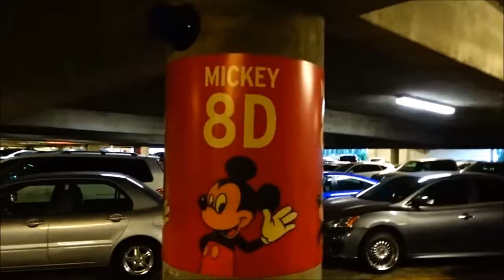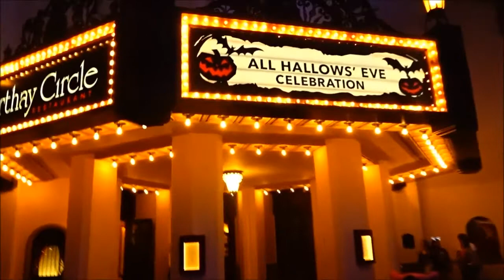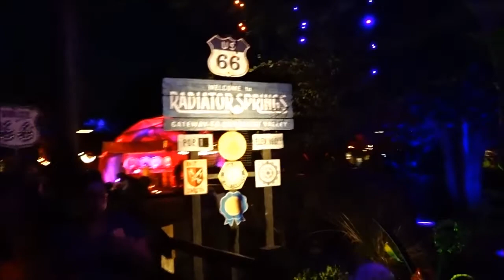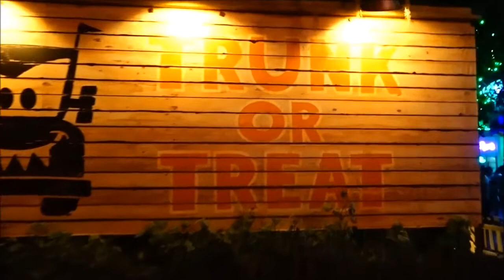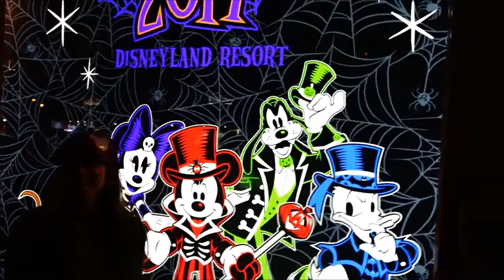First Year Halloween time Disney California Adventure. Special preview Thor Ragnarok movie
Hi Everybody, Today is Lisa's Birthday. This is the first year that Disney California Adventure has joined Disneyland with special Halloween Time. The sounds and lights and atmosphere is amazing. We also watched a special sneak preview movie of Thor Ragnarok.  Have an awesome day, Billisa